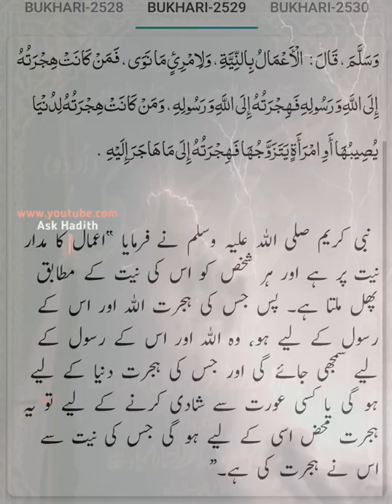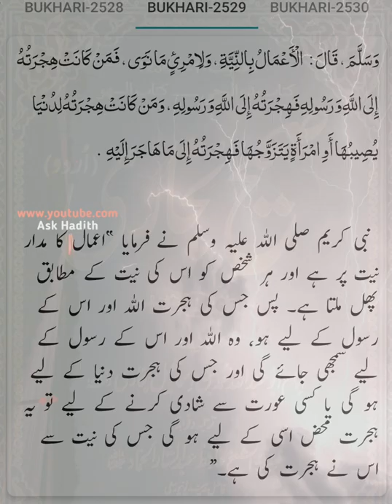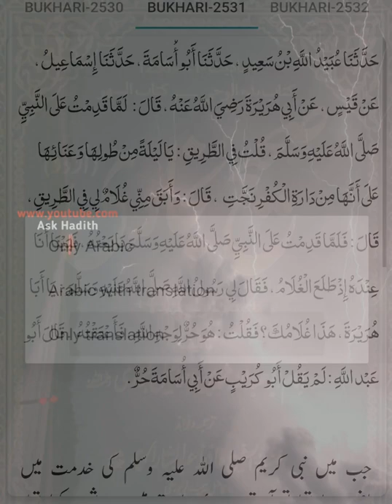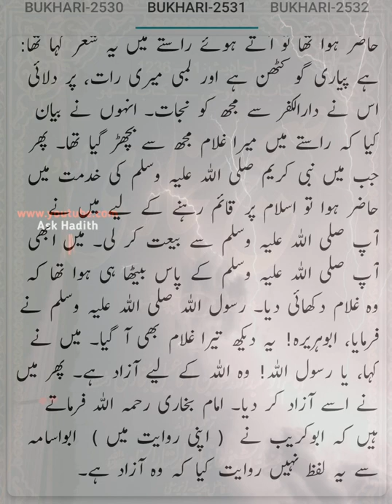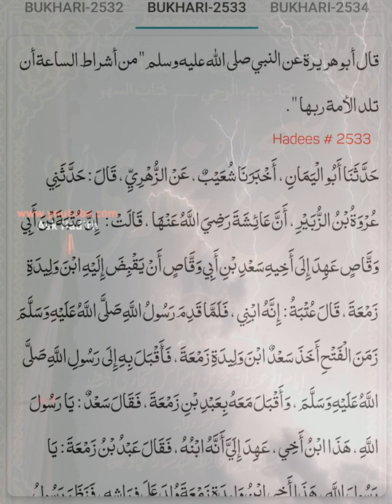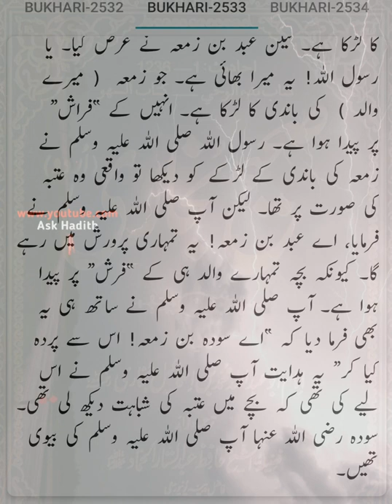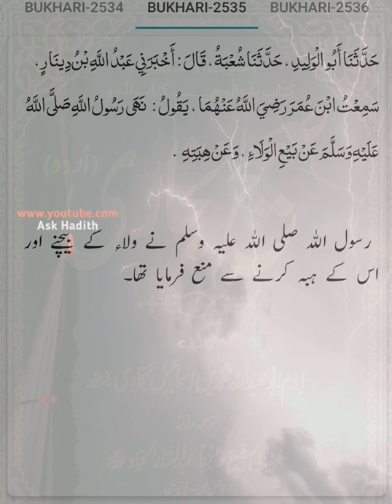Sahih Bukhari (Hadees No.2526 to 2535) | Hadees sharif urdu hindi translation (By Ask Hadith)